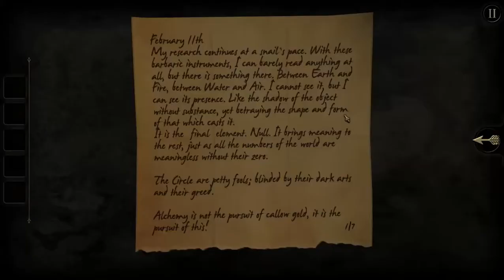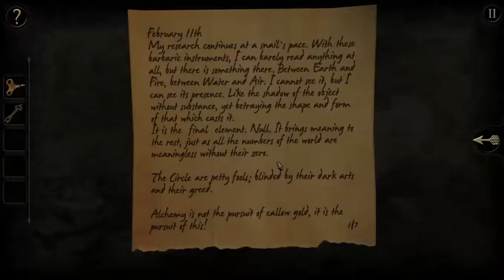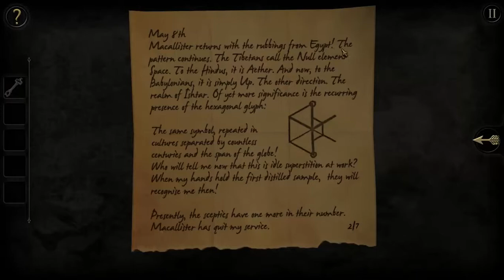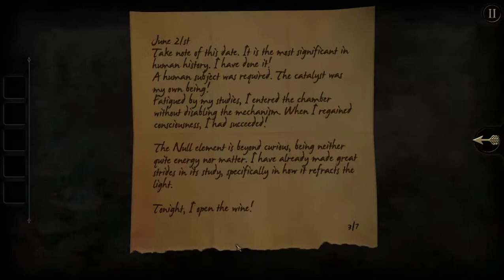Let's play THE ROOM with kaomasB - EP 01 part 2 - Gearbox puzzle!!!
Part 2 - Gameplay of THE ROOM with kaomasB.